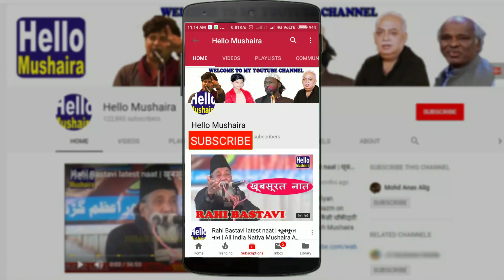Rubina Ayaz | Super hit geet | उस की चाहत में बीमार बन जाउंगी | Bairidih Mushaira 2018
Bayadgaar : Hakeem Mirza Maqbool Beg ( Sabiq Pradhan Bairidih )
Kul Hind Mushaira and Kavi Sammelan
Venue: Baridih, Lalganj, Azamgarh
Date: 24 Nov 2018
Convener: Rais Ahmad Chunnu
Nazim-e-Mushaira: Arif Siddiqui Jaunpur
Mehman Khususi: Haji Tanveer Ali
Shama Roshan : Mohd Nouman, Mohd Arif Naseem
Jahsn Iftetah : Adv. Hamid Ali
Guest of Honour: Haji Mohd Anees, Haji Israr Ahmad
Zere Sadarat: Master Aleem Beg
Organiser: Sabbir Memorial School, Baridih
Shayar : Jauhar Kanpuri, Hasan Kazmi, Khursheed Haider, Naeem Akhtar, Uroosa Arshi, Anand Srivastav, Maikash Azmi, Achanak Mauvi, Suhail Usmani, Bihari Lal Amber, Falak Sultanpuri, Ali Barabankavi, Ayyub Wafa, Sadab Azmi, Naseem Saaz, Naziya Sehri, and Many More Legendary and New comer Shayar and Shayerat.
Baridih Mushaira,
Lalganj Mushaira 2018
Lalganj All India Mushaira
Bairidih Kul Hind Mushaira